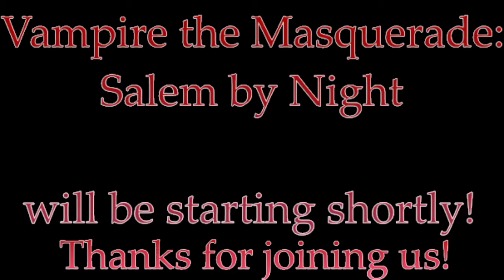Salem by Night, Ep.61: "And In This Corner..."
We come across the new Camarilla Coterie as they are brought together by the city's Primogen to keep an eye on the Childer of one of the city's most useful Harpies: Tulip! They are also being tasked with getting to the bottom of who or what has been pushing the Kuei-Jin in the city to expand. But getting to that information has put them on the errand-running side of Marcus Bradley, as he wants to find proof of the demons he's heard are running rampant in the city.
What trouble will this put this new Coterie into is the big question however...

And because we always talk about it at the end of our live streams, here are the phone numbers to find any mental health help you might need if you're looking for help in any way, shape, or form check out:
National Suicide Prevention Lifeline 800-273-TALK (8255)
Crisis Text Line 741-741 (Text the word "NAMI")
National Domestic Violence Hotline 800-799-SAFE (7233)
National Sexual Assault Hotline 800-656-HOPE (4673)
(Or you can text "TALKWITHUS" to 66746)
And if you're outside the United States, and you need to find help from anywhere in the world, follow this link: